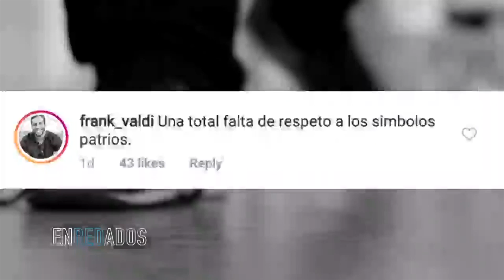Wilson Paulino sobre LGBT en RD -EXCLUSIVA- Enredados con Chris Calderón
Pregúntale lo que quieras a tus famosos favoritos en Enredados. Todos los viernes en vivo a las 8:30pm, en todas las plataformas digitales de Noticias SIN.